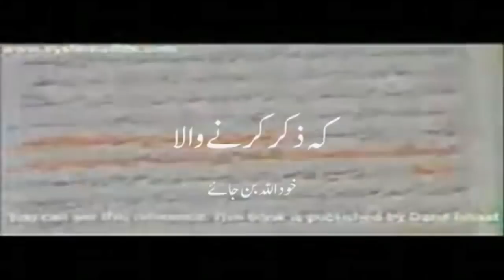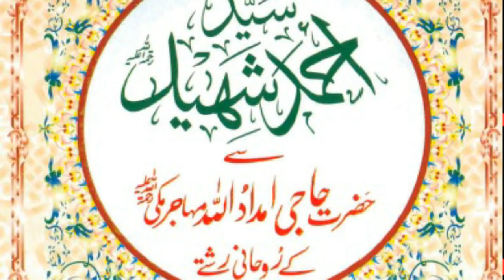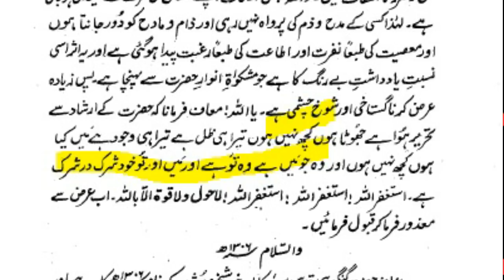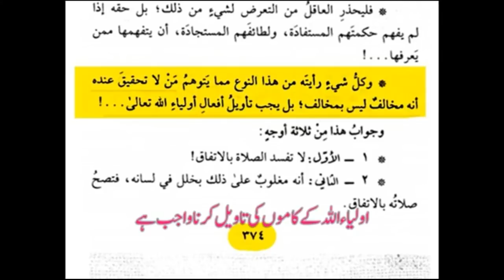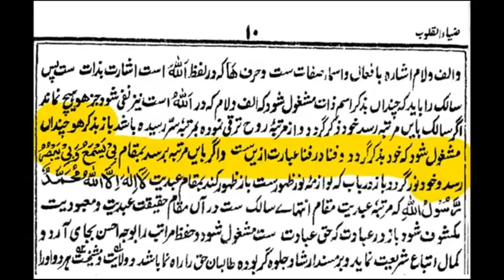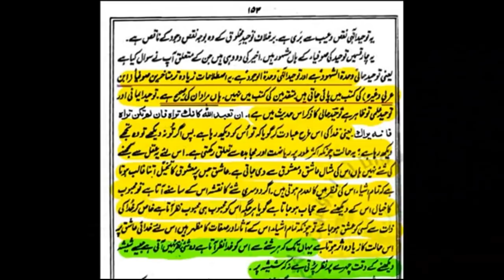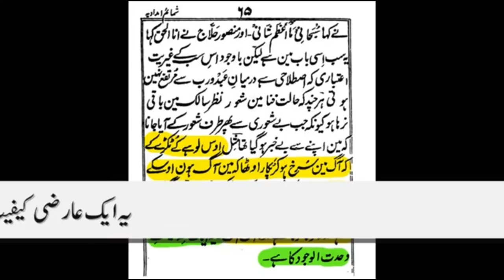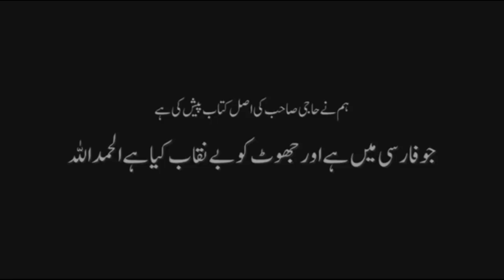Reply To Umar Siddique || Kya banda Zikr krte krte ALLAH hon Jata (Mazz Allah) Haji Imdadullah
shohaz khan vs umar siddiue
shahab alvi vs umar siddique
Reply To Umar siddique
Kya banda Zikr krte krte ALLAH hon Jata (Mazz Allah) Haji Imdadullah
haji imdad ulla mahajir makki pe ateraz ka jawab
umar siddique ka jhoot
mazz allah - deobandi zikr krte krte ho jatr

Ahle sunnat wal jamat ahnaf deoband

mohammad saleem hanfi

Hamara
ke liye link ko clik kare

web site dekhne ke liye

dalail dekhne ke liye

Ahnaf Deoband

ke bayanat Hamare channel pr dekh sakts hai

Maulana Abul qasim nomani
Mufti saeed ahemad palanpuri
Maulana salman nadvi
Maulana khalil ur Rahman
sajjad numani Naqshbandi
Mufti Rashed qasmi
Mulana umrain mahfooz rahmani
Maulana Tahir hussain
Maulana Irfan qasmi
Maulana talha sahab qasmi
mufti huzaifa
Mufti Ajmal ansari qasmi
Mufti saalim khan ishati
mufti muneer qasmi
Mufti Hasnain milli
Hafiz iqbal milli
Peer zulfiqar ahemad naqshbandi
Maulana Tariq jameel
Maulana ilyas gumman

Aur Gair muqallid ka Expossed

Meraj rabbani
Maulana jarjis
Jalaluddin qasmi
Taib ur rahman
soheb mir mohammadi
Abu zaid zameer
Zakir naik
Adv syed faiz
Brother imran
Kifayat ulla sanabali
zaid patel